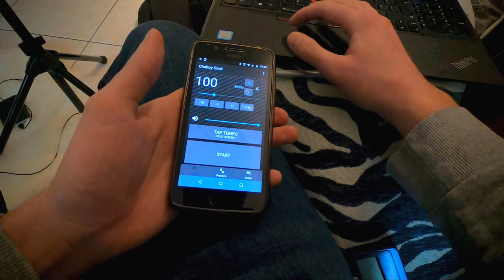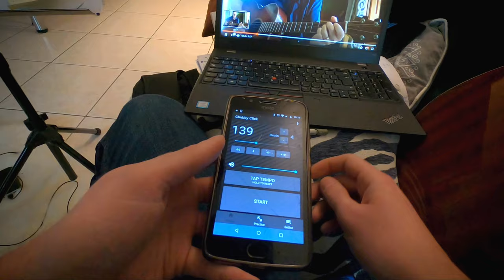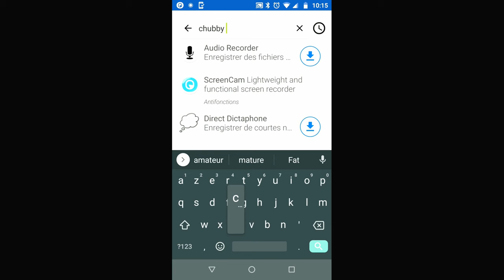Trouver le tempo d'un morceau avec Chubby Click sur Android | Guide d'installation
Découvrez comment trouver le tempo d'un morceau de musique en utilisant l'application open-source Chubby Click sur Android. Suivez ces étapes pour installer l'application sur votre smartphone :

1. Activez les sources inconnues dans les paramètres de sécurité
3. Installez F-Droid et ouvrez-le
4. Recherchez "Chubby Click" et installez l'application
5. (Optionnel) Désactivez les sources inconnues
Chubby Click est une application simple d'utilisation et respectueuse de votre vie privée. Pour en savoir plus sur l'application et son code source, consultez

Métronome Korg
Kit d'accessoires pour GoPro
GoPro Hero 7
Coque de protection en silicone pour Moto G5